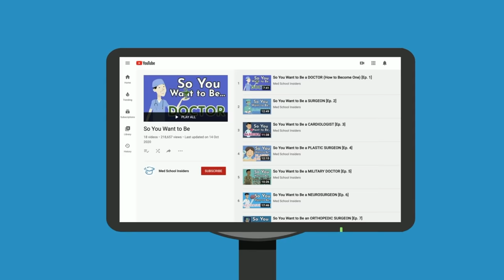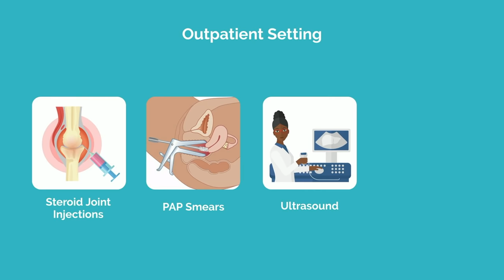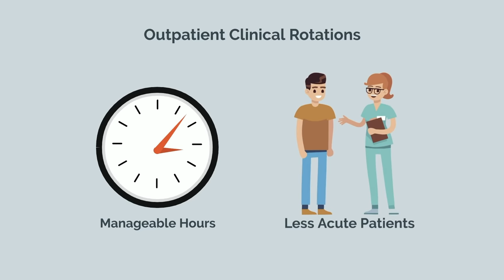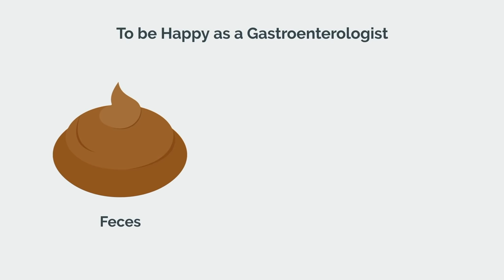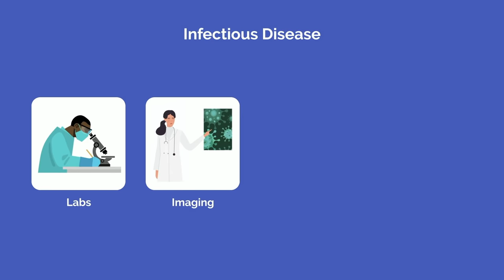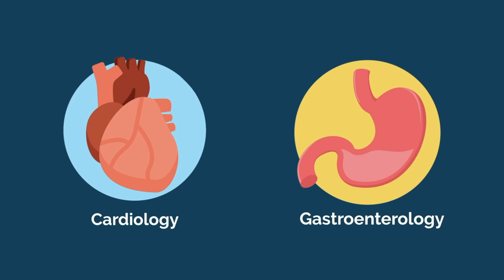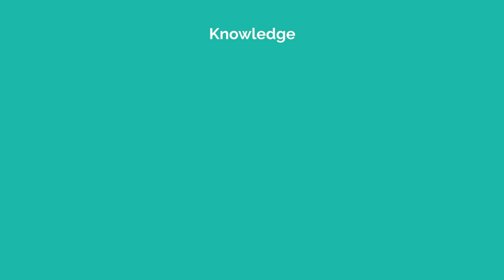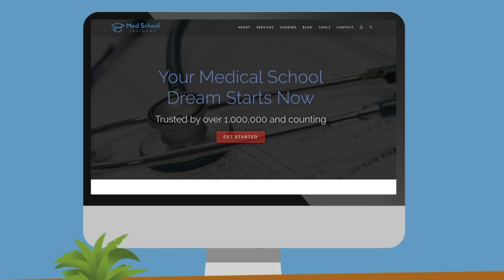So You Want to Be an INTERNAL MEDICINE DOCTOR [Ep. 19]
So you want to be an internal medicine doctor. You like the idea of being a generalist, knowing the interplay of each organ system, and the mental exercise of deeply thinking about your patients for hours on end while rounding. Let's debunk the public perception myths, and give it to you straight. This is the reality of internal medicine.

TIME STAMPS:
00:51- What is Internal Medicine?
04:21 - How to Become an Internist
06:38 - Subspecialties within Internal Medicine
06:43- Cardiology
07:24 - Gastroenterology
07:55 - Pulmonary/Critical Care
08:49- Infectious Disease
09:26 - Hematology/Oncology
10:11 - Nephrology
10:52 - What You'll Love About Internal Medicine
12:48 - What You Won't Love About Internal Medicine
14:44 - Should You Become an Internist?